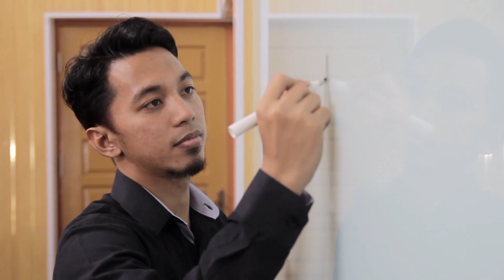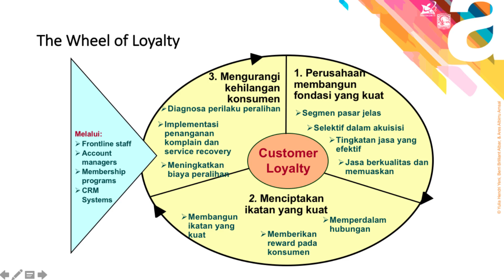Manajemen Pemasaran I - Membangun Hubungan dengan Konsumen (Bahan Ajar 5)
Manajemen Pemasaran I - Membangun Hubungan Jangka Panjang dengan Konsumen (Bahan Ajar 5)

Sistem Pembelajaran Daring (SPADA) Kementerian Riset Teknonologi dan Pendidikan Tinggi Mata Kuliah Manajemen Pemasaran I.

Pengajar:
Dr. Yulia Hendri Yeni, S.E., M.T., Ak.
Berri Brilliant Albar, S.E., M.M.
Ares Albirru Amsal, S.E., M.S.M.

Fakultas Ekonomi
Universitas Andalas

Video Editor:
Defrizal Saputra